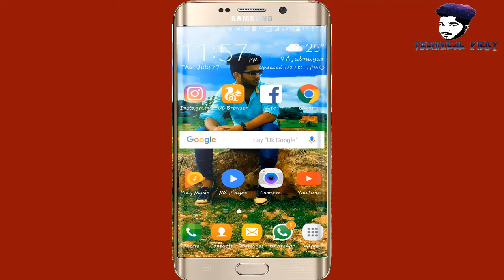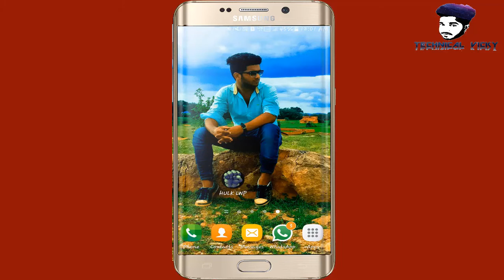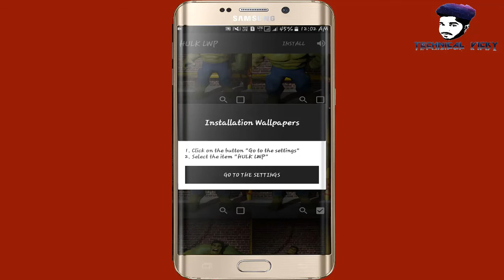Hulk Live Action Wallpaper|| इस App ने तो धमाका मचा दिया ||Action ki dukan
app